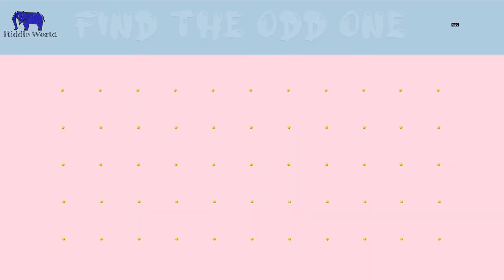One Minute Riddles And Brain Teasers With Answers 020| Easy Riddles | Emoji Challenge | Riddle world